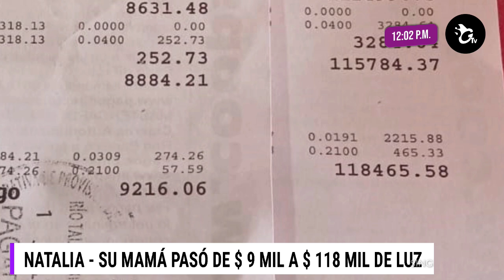Asombroso caso: la mamá de Natalia pasó de pagar 9 mil pesos a 118 mil en l afactura de luz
Desde Río Tala, la mujer envió las copias de sus facturas para preguntar qué pudo haber pasado. Aún aplicando el "tarifazo" que es la quita de subsidios al consumo, las cuentas no dan.